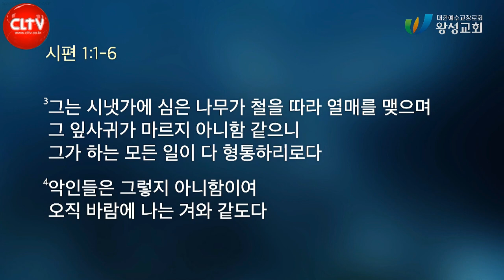CLTV 파워메시지ㅣ'복 있는 사람은'ㅣ2022.5.1 주일설교ㅣ왕성교회(길요나 목사)